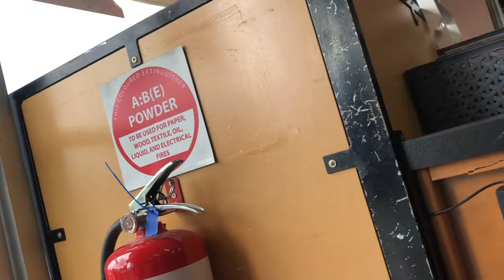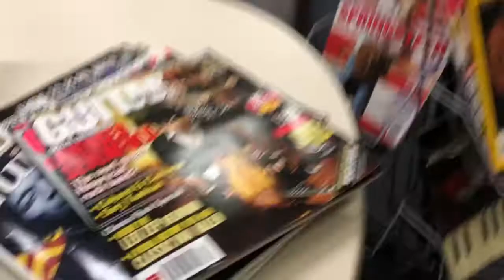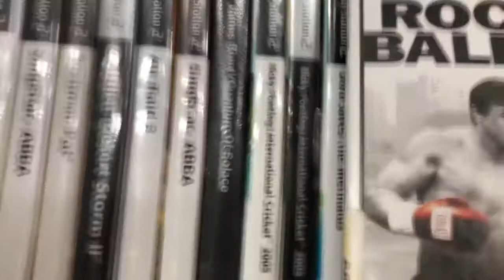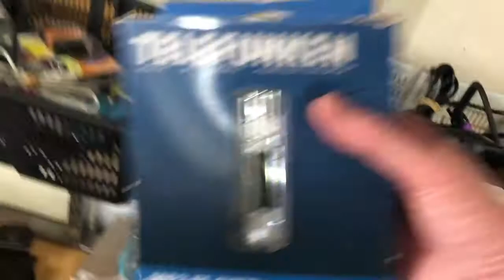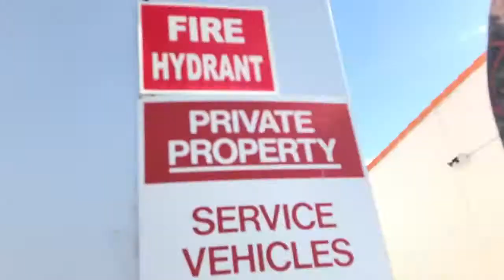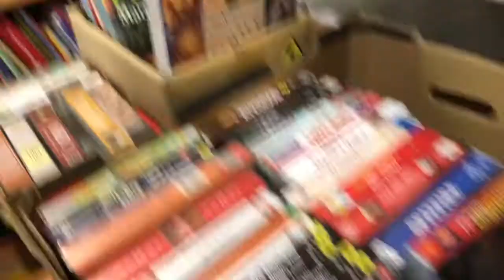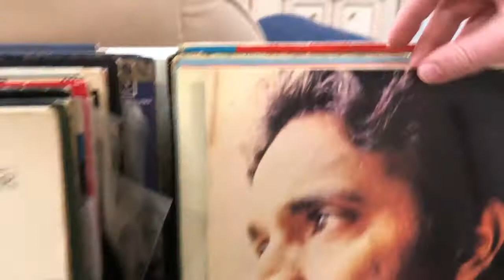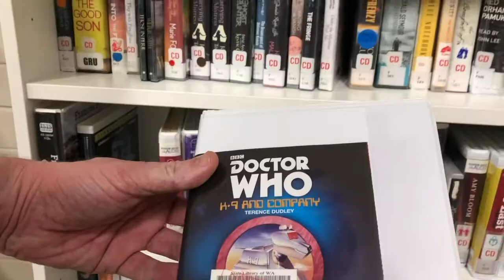THRIFTING HAUL | COME THRIFT WITH ME AUSTRALIA